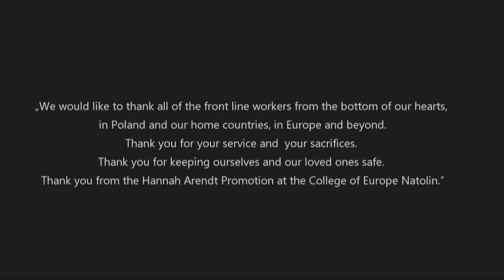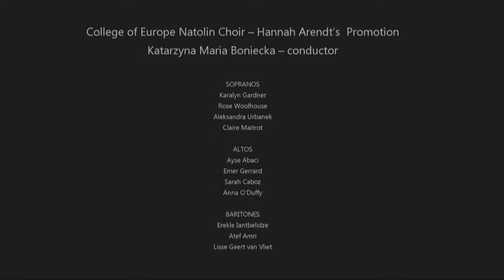LIVE-STREAM: Natolin Graduation Ceremony – Hannah Arendt Promotion 2019/2020